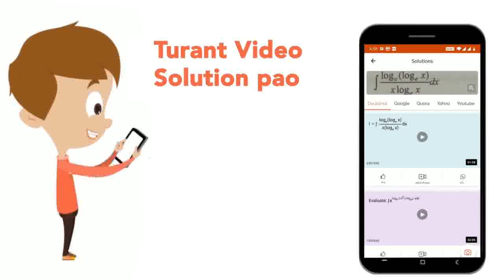Find interval of values of \' a \'\nfor which one root of equation x^2+a^2(x+1)+(a-2)=0\nis nega...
Find interval of values of \' a \'\nfor which one root of equation x^2+a^2(x+1)+(a-2)=0\nis negative and the other root is positive
Class: 12
Subject: MATHS
Chapter: JEE MAINS
Board:IIT JEE

👉 Have Any Query? Ask Us.